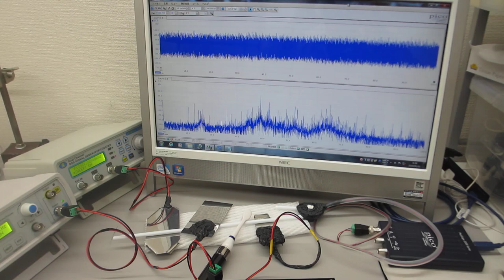超音波発振制御プローブの超音波伝搬特性テスト（音圧測定解析 100MHz、発振制御 25MHz）